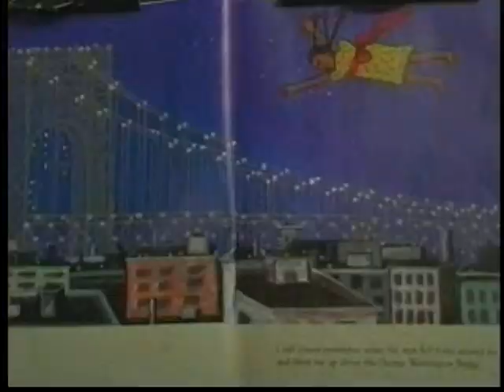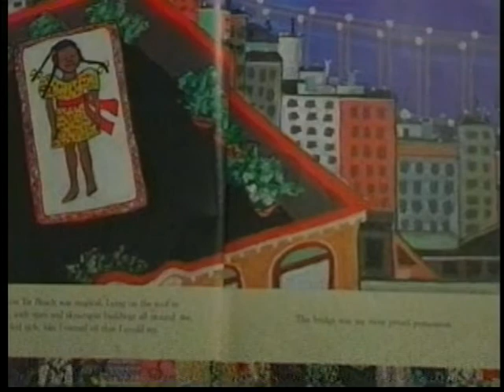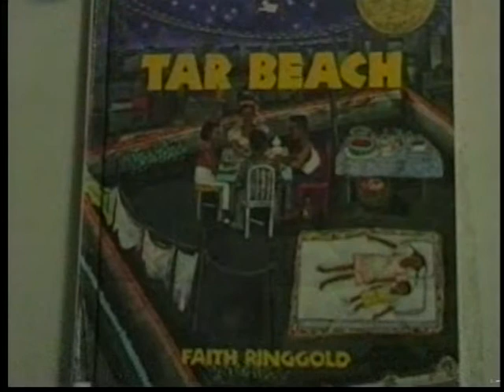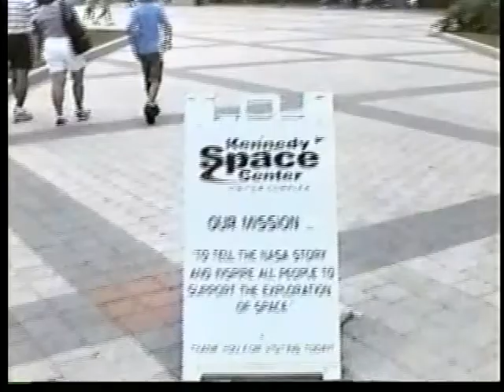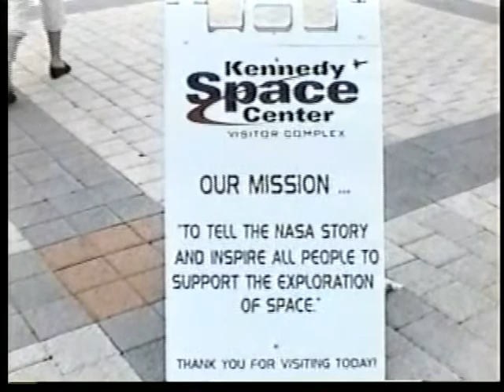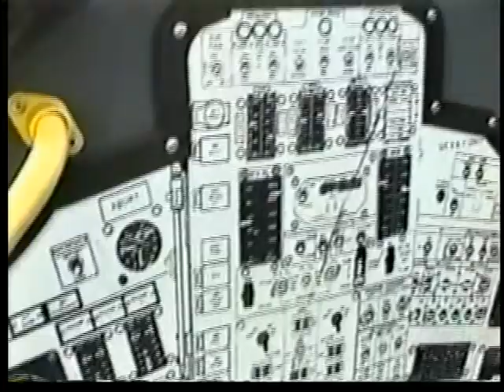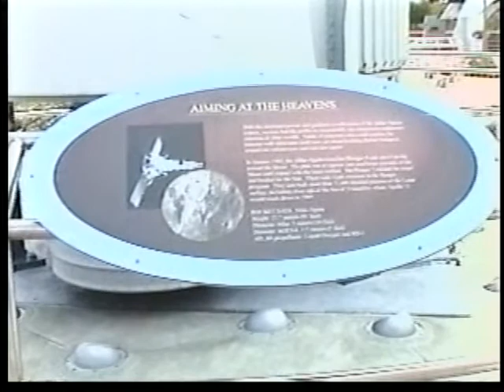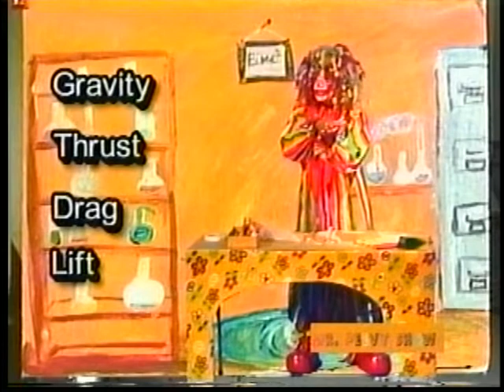Mr Peevy Show 2 .8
Mr. Peevy reads the book: "Tar Beach"  Guest: David Grooms who is like the TV "MacGyver" ; David is a  electrical engineer, computer tech, mechanic, construction expert and the list goes on... Bonus feature: Mr. Peevy tours  the Kennedy Space Center in Florida.  Science Project : What is gravity?  Bobba-Abba the clown constructs a paper glider.